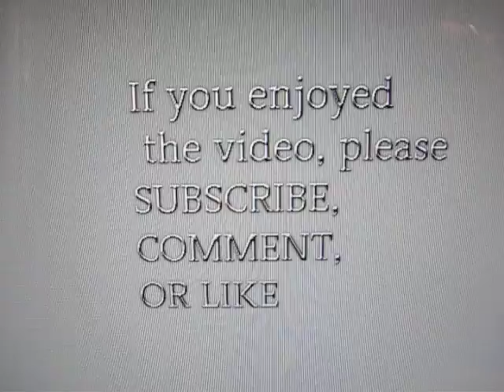20150410 Vlog A Long Day at the Grits Festival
We went to sell alligator items and plants at the Grits Festival in St. George, SC.